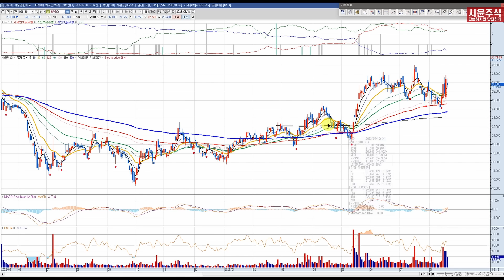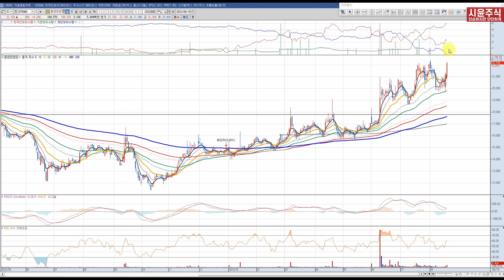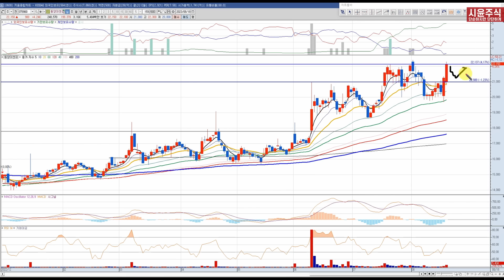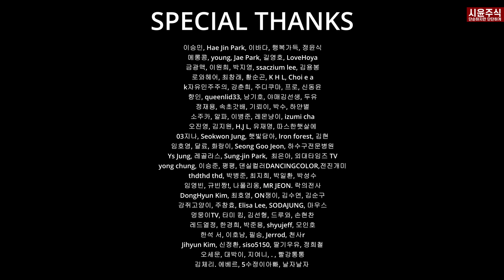우상향 조정 안정적 위치 스윙매매 관심종목